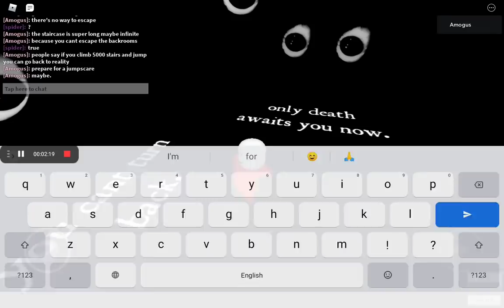Escaping level 9223372036854775807 backrooms ( Roblox ) l reached the end.